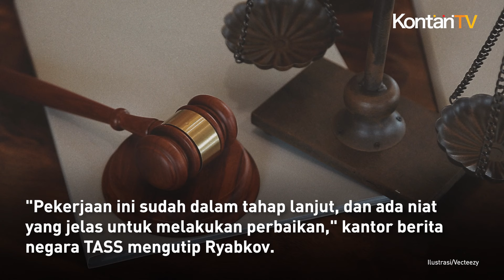Rusia Bakal Ubah Doktrin Nuklir karena Peran Barat di Ukraina | Kontan News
Rusia akan membuat perubahan pada doktrinnya tentang penggunaan senjata nuklir.

Langkah ini diambil Rusia sebagai tanggapan atas apa yang dianggapnya sebagai eskalasi Barat dalam perang di Ukraina.

Hal tersebut ditegaskan Wakil Menteri Luar Negeri Sergei Ryabkov pada hari Minggu (1/9/2024).

Reuters memberitakan, doktrin nuklir yang ada, ditetapkan dalam sebuah dekrit oleh Presiden Vladimir Putin pada tahun 2020.

Doktrin itu mengatakan Rusia dapat menggunakan senjata nuklir jika terjadi serangan nuklir oleh musuh atau serangan konvensional yang mengancam keberadaan negara.